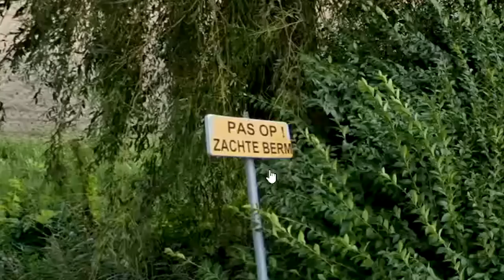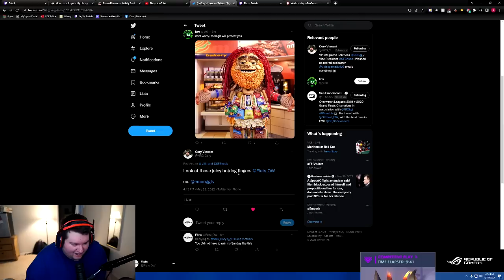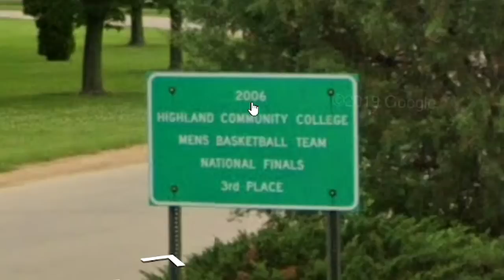"perhaps this is america"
Turns out everything is not america